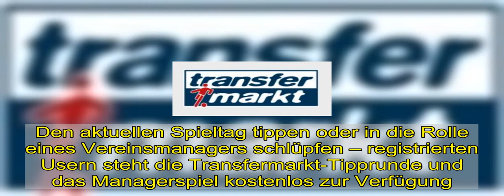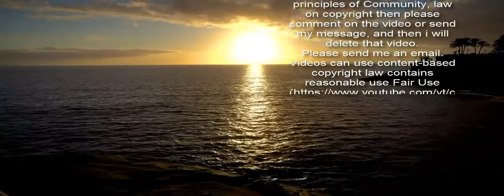Login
Als registrierter Transfermarkt-User stehen Dir viele weitere Funktionen zur Verfügung.  Egal ob Spieler, Trainer, Verein oder Spielbericht – als Transfermarkt-User kannst Du nahezu alle Daten selbst korrigieren und ergänzen. Einfach auf das Zahnrad klicken, Formular ausfüllen und abschicken.  Taktik, Transfers, Gerüchte oder das Match vom Wochenende – es gibt immer etwas zu diskutieren. Die über 100 Transfermarkt-Foren laden zum Meinungsaustausch ein, von der Gerüchteküche bis zu den Vereinsforen.  Den aktuellen Spieltag tippen oder in die Rolle eines Vereinsmanagers schlüpfen – registrierten Usern steht die Transfermarkt-Tipprunde und das Managerspiel kostenlos zur Verfügung.  Aktuelle Umfragen, Elf des Spieltages, Marktwerte und Spielernoten – Transfermarkt-User können voten und mitbestimmen.  Eigene Profil- und Startseite, Wall, Favoriten, Fan-Suche und vieles mehr - das personalisierte Transfermarkt lässt sich nach persönlichen Präferenzen einrichten.